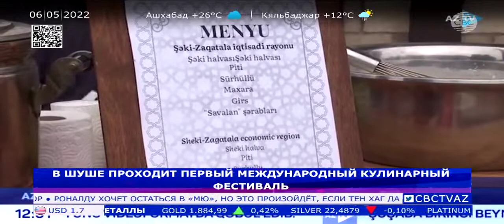Şuşada Beynəlxalq Kulinariya Festivalı keçirilir - 2 | CBC TV | 06.05.2022